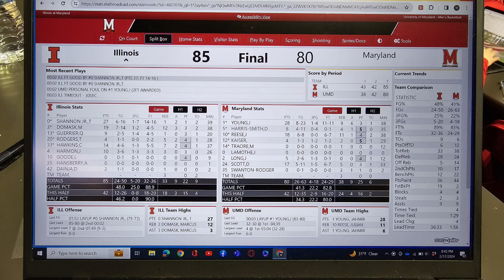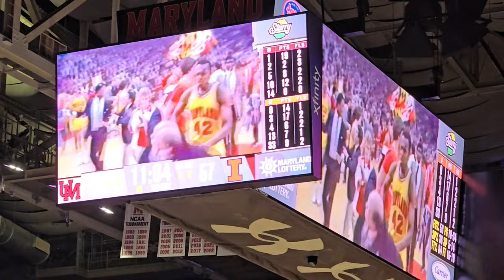Maryland basketball postgame after Illinois Basketball 2024 Lefty Driesell Tribute TerpTalk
Terps fall to Illinois in a foul filled game 85 - 80.  Lefty Driesell passed away earlier in the day.  Many Lefty tribute moments in the postgame show.  With Wayne Viener and Mason Viener from Xfinity Center.